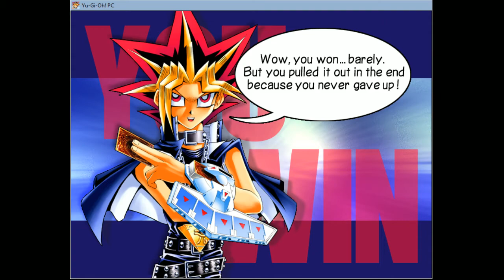[2020.11.21] Yugi The Destiny - Duel 48, 49 (Full Card Challenge)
Yugi can defeat my trump card but he can not win the duel! it's too late!

New Cards:
24. Darkfire Dragon
25. Dragon Capture Jar

Total cards: 155
Already Get: 57
Remain: 98

Achievements:
1. The first new card: Kuriboh (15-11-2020)
2. The 10th new card: Gaia The Fierce Knight (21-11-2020)
3. The 50th new card: Nope
4. The 100th new card: Nope
5. The final new card: Nope

If you like to get notification about new video, please press subscriber.